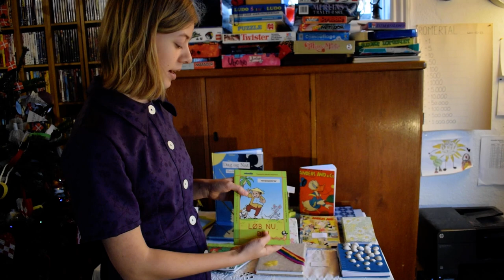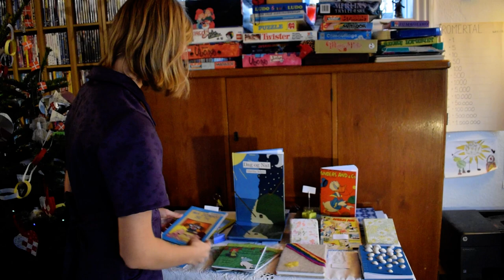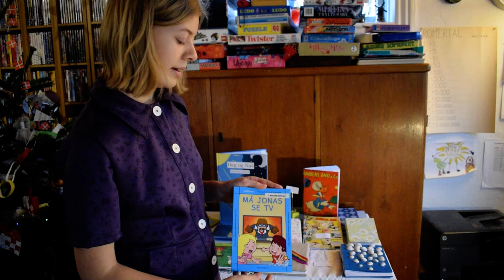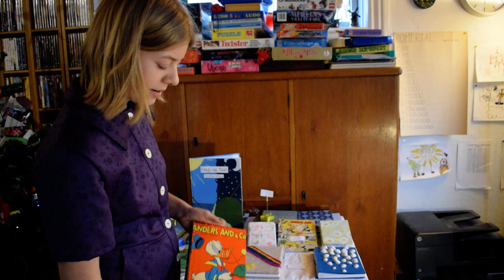Martha Schou fortæller om sine bøger (håndlavede notesbøger og trykte historier)